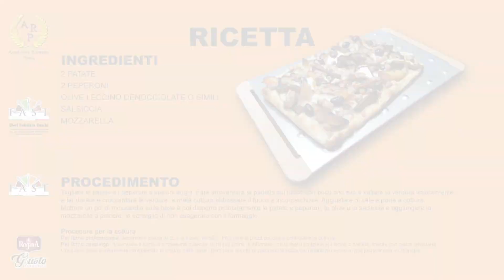Teglia romana 30x20 biga 50% Bon da Mat La Gabriella!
Un'altra specialità dalla tradizione della mia famiglia: da parte di mia Zia Gabriella una preparazione semplice, veloce e gustosa abbianata ad una mia teglia romana.